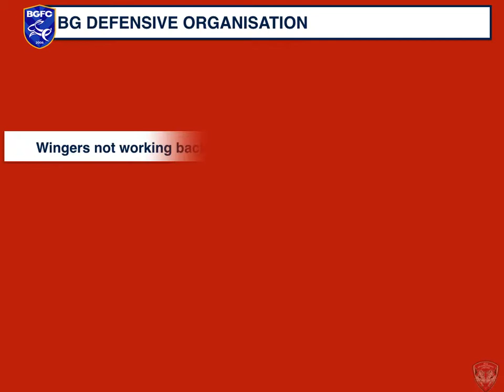B Analysis 1